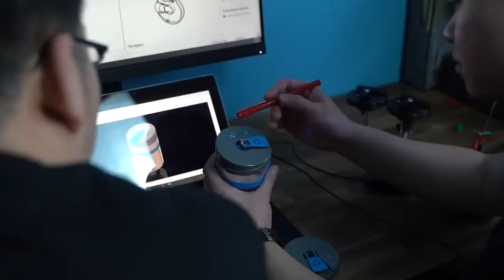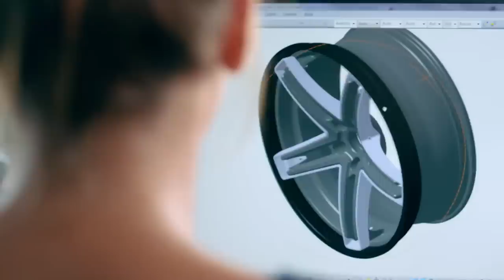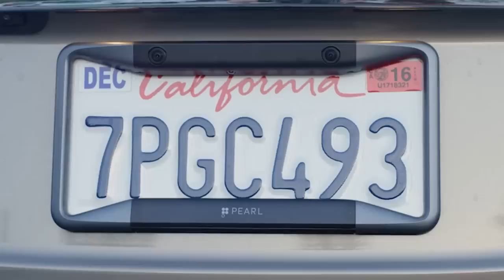ENGENHOSAS INVENÇÕES PARA AUTOMÓVEIS QUE ESTÃO EM OUTRO NÍVEL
8. Pearl RearVision

00:00 - ORION Robotic Sunshade
01:10 - Porteos Motorcycle Ramp (Preview)
02:31 - Hiatus Camper
03:51 - Nissan X-Trail 4Dogs
04:54 - Acorus
05:52 - OnGlass Technology
06:53 - Vezo 360
08:08 - Pearl RearVision
08:53 - Handpresso Auto Capsule
09:42 - Stupid Car Tray